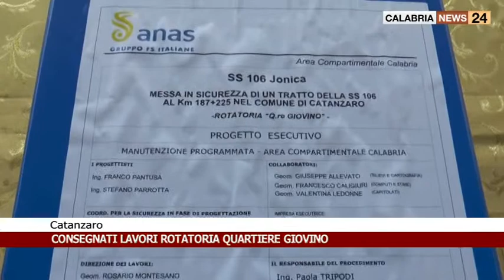CATANZARO: CONSEGNATI LAVORI ROTATORIA QUARTIERE GIOVINO